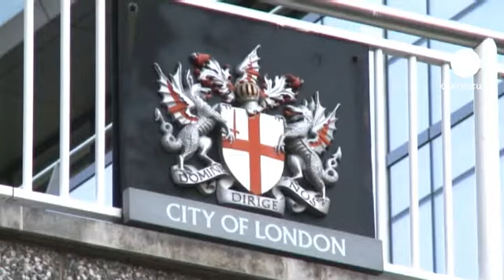Fitch ухудшило прогноз по рейтингу Великобритании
Международное рейтинговое агентство Fitch поместило долгосрочный кредитный рейтинг Великобритании под наблюдение с негативным прогнозом. Это указывает на высокую вероятность его понижения в ближайшее время. Пока Великобритания сохраняет высший рейтинг на уровне ААА.

Такое решение агентства объясняется последними экономическими и финансовыми прогнозами британских властей, указывающими на то, что государственный долг страны достигнет своего пика позднее и будет более высоким, чем ранее ожидали эксперты Fitch.

"Некоторые последние данные вызывают беспокойство, - объясняет этот аналитик. - Экономика Великобритании сократилась на 0,3% в последнем квартале прошлого года, а безработица в феврале снизилась меньше, чем прогнозировали экономисты. Но ни правительство, ни Банк Англии не считают, что Великобритания в третий раз окажется в рецессии".

В феврале другое агентство Moody's лишило Лондон эталонного рейтинга. Standard & Poor's его пока сохраняет. Что касается Fitch, то оно обещает принять решение до конца апреля.